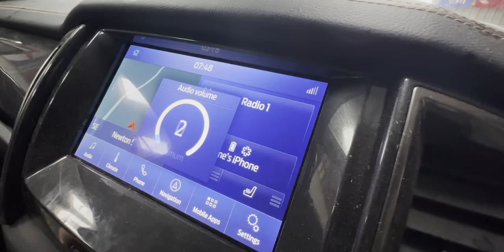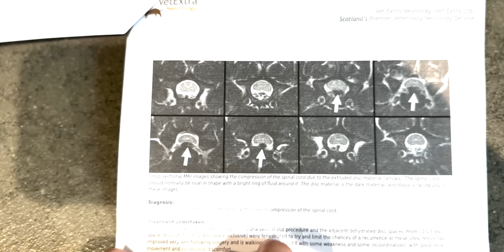REMOVING a ROTTEN SOLE from a COW's HOOF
Follow my life on farms in south west Scotland, working not as a veterinarian, but as a professional hoof trimmer.

LEARN EXACTLY HOW TO TRIM THE WAY I DO ... ON MY ONLINE FUNCTIONAL CATTLE HOOF TRIMMING COURSE -

. EASYFIX
Everything at EASYFIX revolves around Livestock Comfort, which is why they design, manufacture and provide the most comfortable and innovative animal housing solutions available on the market worldwide. EASYFIX provides an extensive range of Flexible Cow Cubicles, Cow Mats & Mattresses, Slat Mats and much more!